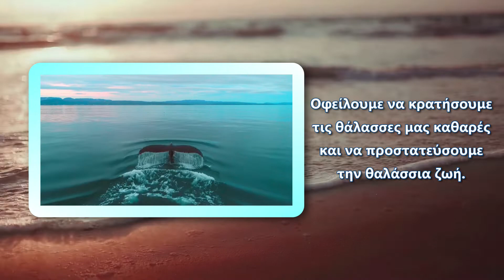Ο Μάριος, η χελώνα Caretta caretta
Ο Μάριος είναι μια θαλάσσια χελώνα Caretta caretta τον οποίο γνωρίζουμε εδώ και 8 χρόνια στην Νάξο και πρόσφατα έγινε γνωστός σε εθνικό επίπεδο με το βίντεό του όπου τρέφεται με μωβ μέδουσες.
Οι μωβ μέδουσες, όπως και άλλα είδη μεδουσών αποτελούν κομμάτι της διατροφής των θαλασσίων χελωνών δρώντας ως ρυθμιστικοί παράγοντες του πληθυσμού τους.
Εξαιτίας όμως της μείωσης του πληθυσμού των θηρευτών των μεδουσών λόγω της υπεραλίευσης, που πέρα από τις θαλάσσιες χελώνες είναι και ψάρια όπως οι τόνοι, οι ξιφίες και οι καρχαρίες, παρουσιάζονται τέτοιες εξάρσεις μεδουσών στις ακτές.
Ο Μάριος και οι άλλες θαλάσσιες χελώνες κινδυνεύουν και οφείλουμε να κάνουμε ότι περνάει από το χέρι μας για να τους προστατεύσουμε.

Ευχαριστούμε θερμά τον Ηλία Ηλιάδη για την δημιουργία του video.
Τον Στάθη Νικολακόπουλο και το Media Lab του Δήμου Ηλιούπολης για την ηχογράφηση του ραδιοφωνικού σποτ.
Ένα μεγάλο ευχαριστώ στην Χρύσα για την γλυκιά φωνούλα της και την υπέροχη εκφώνηση.
Σενάριο, κείμενα, επιμέλεια Project Αγγελική Παναγιωτοπούλου.
To τηλεοπτικό και ραδιοφωνικό μήνυμα δημιουργήθηκαν από φίλους του συλλόγου μας αφιλοκερδώς και οποιαδήποτε προβολή τους από τα ΜΜΕ είναι δωρεάν.